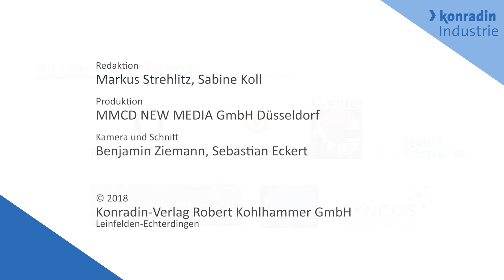CONTROL 2018 - Oliver Brunke & Holger Laubenthal - GE Inspection Technologies